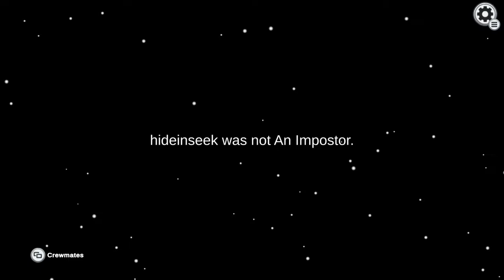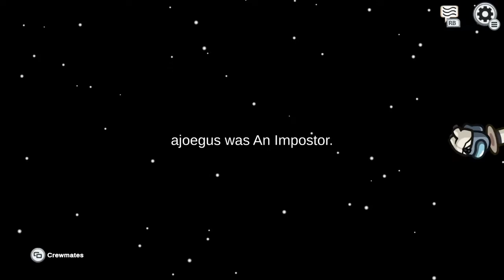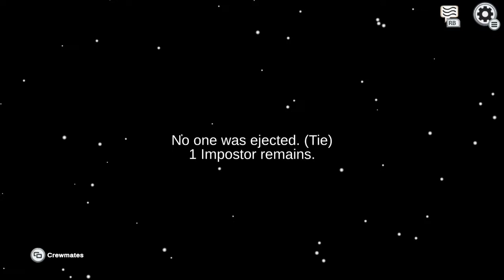Among us(The Skled)(Part108)